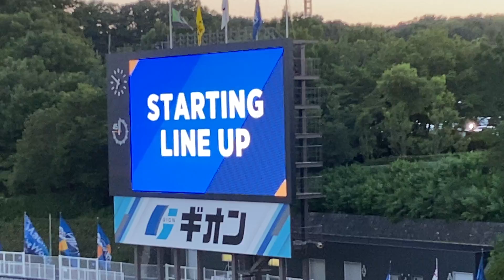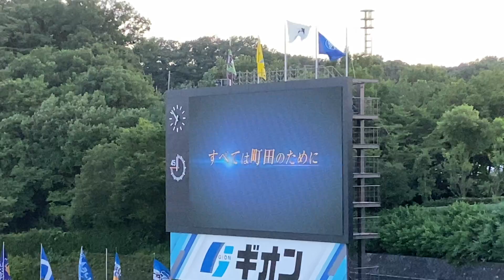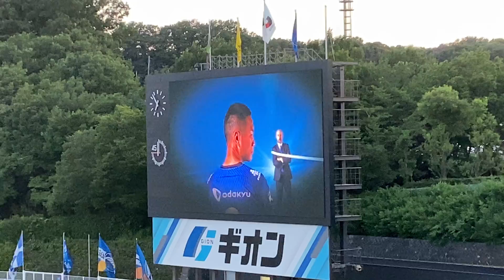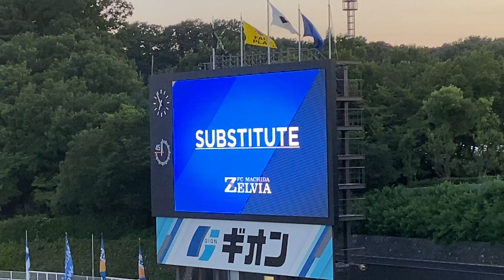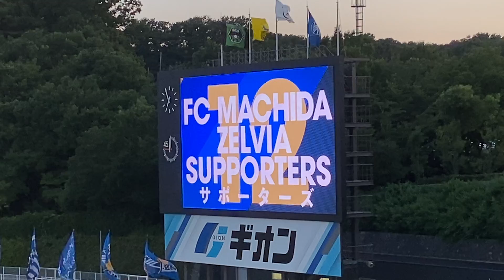2021年7月18日 J2第23節 FC町田ゼルビアvsSC相模原 両チーム選手紹介 町田GIONスタジアム(吉尾海夏選手のゴール、チョンテセ選手と稲本潤一選手がスタメン出場)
~Ver.64/18JUL21〜

小さい頃から観ていたJ1 横浜FCと湘南ベルマーレ、そしてJ2を目指して強くなっていくJ3 Y.S.C.C横浜を応援しています。

2021年7月18日(日)に町田GIONスタジアムにて行われたJ2第23節 FC町田ゼルビアvsSC相模原の両チーム選手紹介になります。

去年まで横浜FCに所属していたGK竹重安希彦選手が相模原で頑張っている姿を見られて嬉しかったです。